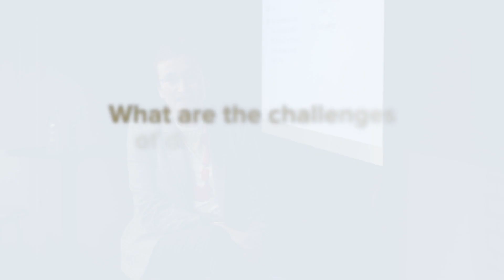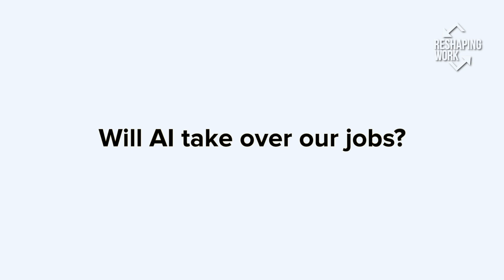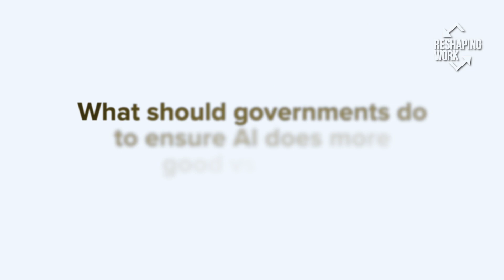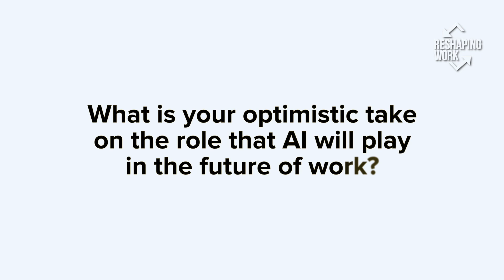Professor Virginia Dignum on AI and the future of work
The video was recorded at the Regional Reshaping Work conference in Stockholm.